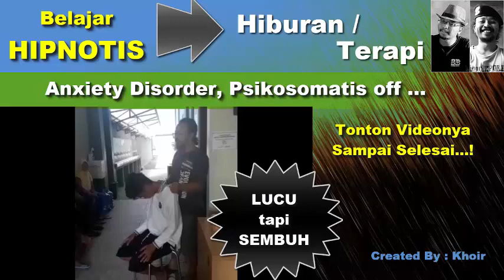Obat Anxiety Disorder Alami Paling Ampuh dengan Hipnotis Hipnoterapi 96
Obat Anxiety Disorder Alami Paling Ampuh dengan Hipnotis Hipnoterapi 96 adalah sebuah tehnik pengobatan alternatif non medis, dimana sebenarnya para penderita sakit anxiety disorder dan psikosomatis hanya ada gangguan diarea kritikal faktor, kritikal faktor adalah sebuah filter yang ada di otak yang tugasnya merasionalkan sebuah informasi, penderita gangguan kecemasan atau anxiety disorder dan psikosomatis terjadi kerusakan di kritikal faktor yang akan menyebabkan susah membedakan mana yang positif dan mana yang negatif, dan kecenderungan suka pada yang negatif, seperti, takut mati, takut suara ambulan, takut suara burung, takut makan makanan tertentu, takut sendirian, takut keramaian, dada sesak, jantung berdebar dll, intinya setiap kejadian akan dihubung-hubungkan dengan keadaan dirinya, untuk itu penderita anxiety disorder butuh beberapa waktu untuk terapi dalam rangka memperbaiki kritikal faktor ini (menyamakan arti suatu kejadian/perilaku), dengan adanya pendampingan dan latihan konsisten akan mempercepat proses penyembuhan, ada beberapa terapi yang bisa dilakukan, diantaranya dengan hipnotis hipnoterapi, senam bawah sadar dan pijat reposisi saraf.

Silahkan dilihat di video lainnya tentang, pantangan makanan asam lambung, cara menyembuhkan sakit asam lambung, asam lambung sembuh total, gerd anxiety, anxiety disorder, sakit psikosomatis, senam bawah sadar, hipnotis hipnoterapi untuk asam lambung, jantung berdebar karena asam lambung naik, asam lambung naik ke dada, obat anxiety alami, obat anxiety disorder paling ampuh

Tehnik ini disampaikan oleh Miftakhul Khoir / wa. 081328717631. Semoga bermanfaat.